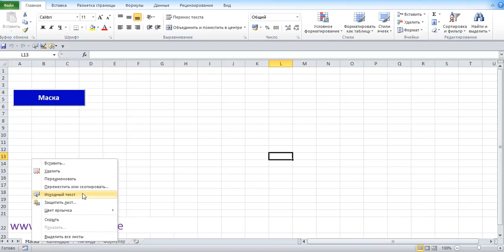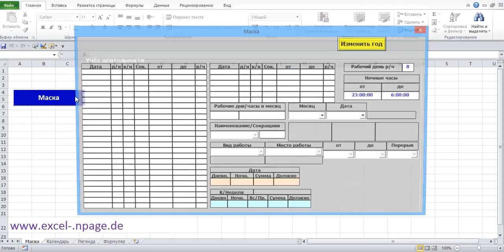34_Программу учёта рабочего времени в файле Excel самим создать Ряд элементов для статистики недели.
В этой программе, когда выбрана дата, показывается, количество обычных часов, ночных часов, воскресных/праздничных часов, сумма всех рабочих часов и количество должных часов календарной недели.